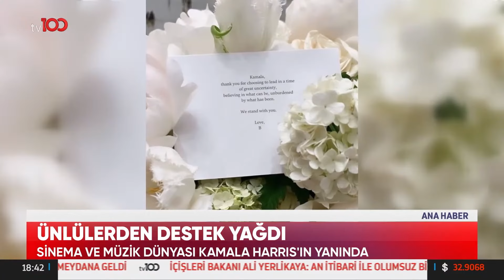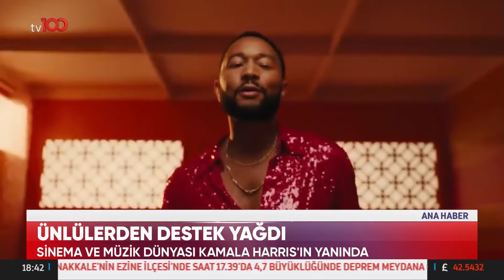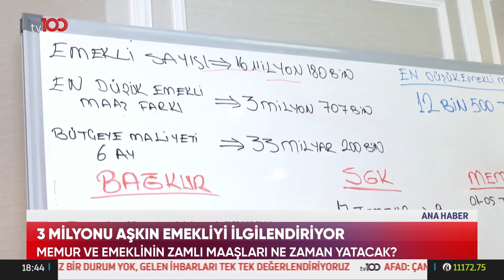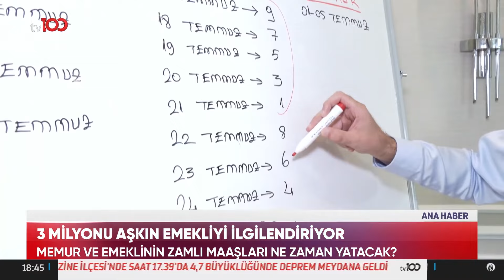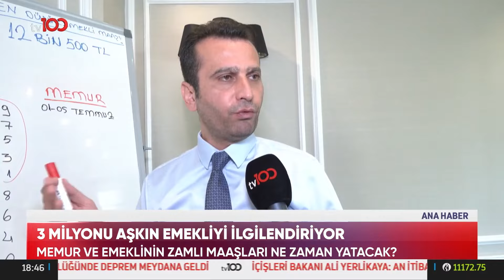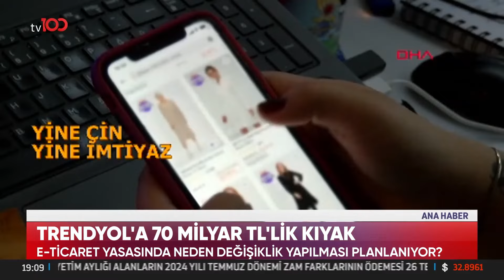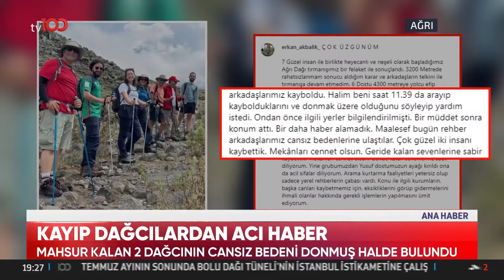Osman Kenan Çapoğlu ile TV100 Ana Haber | 22 Temmuz 2024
HD
Paket adı:
TÜRKSAT MPEG-4 PAKET 36 BATI
Frekans: 11837
Sinyal oranı: 30000
FEC: 2/3
Polarizasyon: V - Dikey

HD
Paket adı:
TÜRKSAT MPEG-4 PAKET 31 DOĞU
Frekans: 12083
Sinyal oranı: 13750
FEC: 2/3
Polarizasyon: H - Yatay

Kablo tv : 37. Kanal
Digitürk :  37. kanal
D-Smart : 37. Kanal
Tv+ : 37. Kanal
Tivibu : 47. Kanal
Turksat tkgs : 30. kanal